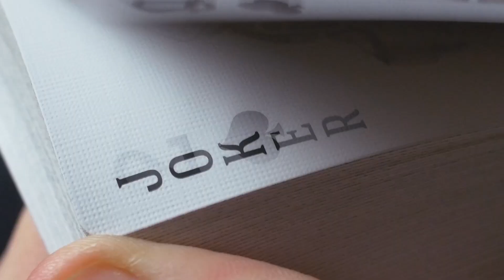Coming Soon: OUTLAWS